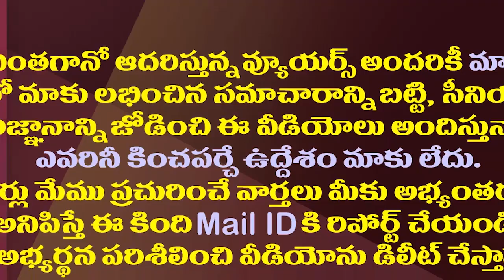టీడీపీ జనసేన పొత్తు పెట్టుకున్నావైసీపీకి నష్టం లేదా?| Is there anything that TDP Janasena Join Hands